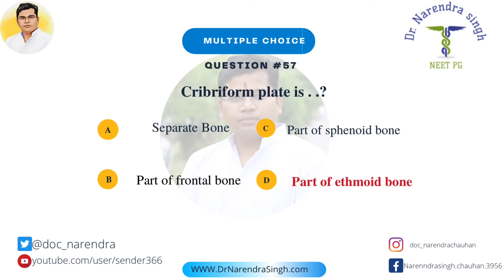NEET PG QUICK RIVISION IMAGE BASED MCQ:57/ NEETPG2023/ DNBCET/ INICET/ INEXT /FMGE/ MEDICAL/ENTMCQ